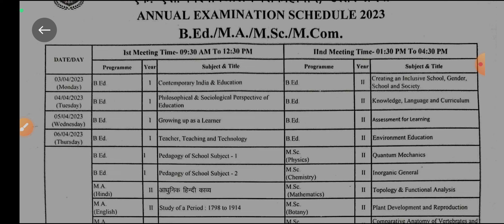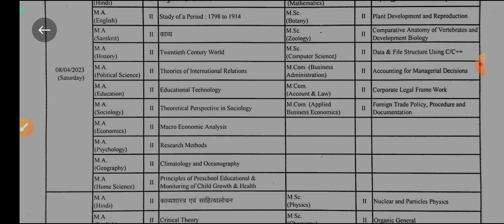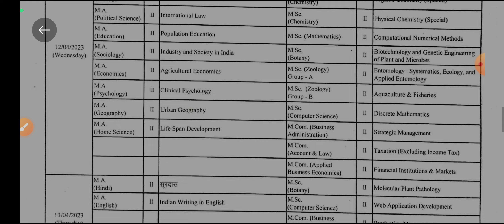Datesheet Annual Exam 2023 (B.Ed. M.A. M.Sc. M.Com) || F S University Shikohabad By Mukesh Sir